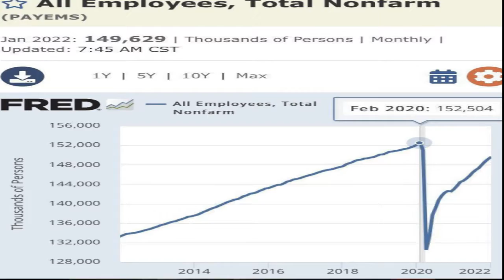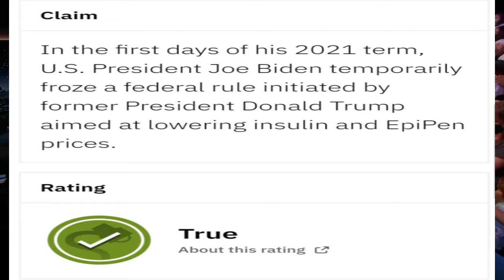Joe Biden 5 Minute Power Nap June 14th 2022 edition